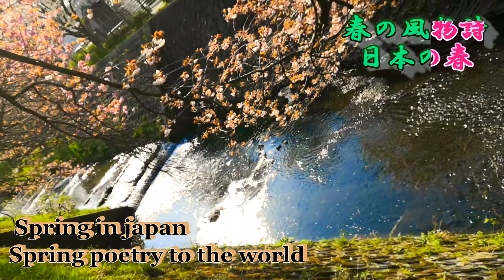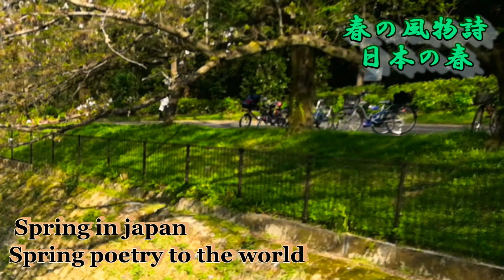青春の風物詩【Spring in japan，Spring poetry to the world】2020年，特殊的櫻花祭【春天寫給世界的詩】Poetry of youthSpring poems。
青春的詩，春天的詩：人在花叢中，花在畫中。
日本的春天，春天寫給世界的詩歌。
春の風物詩【Spring in japan，Spring poetry to the world】日本の春、2020年的櫻花季，一個前所未有的春天，一個特殊的櫻花祭【春天寫給世界的詩歌】Poetry of youth，Spring poems。